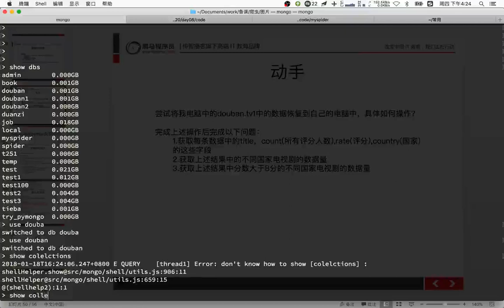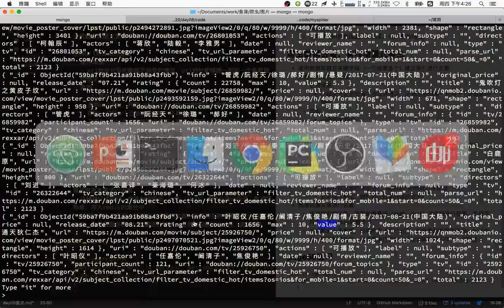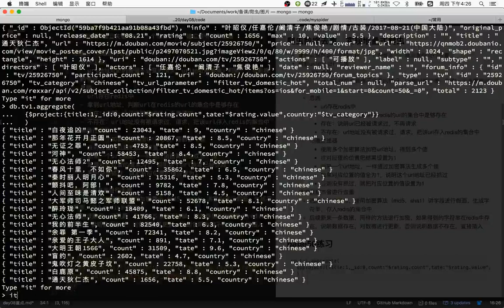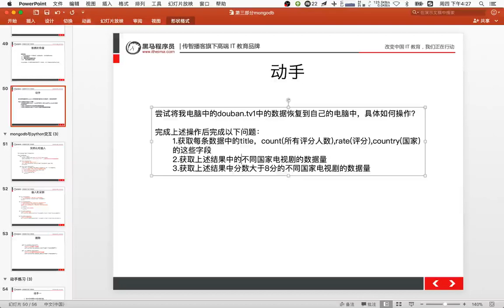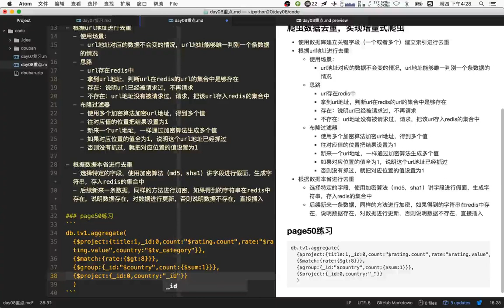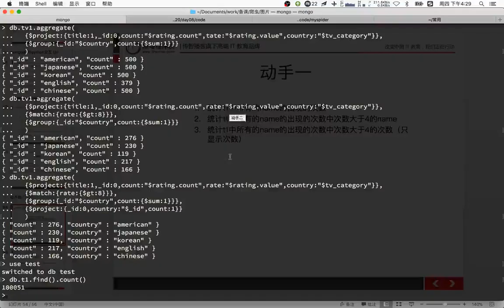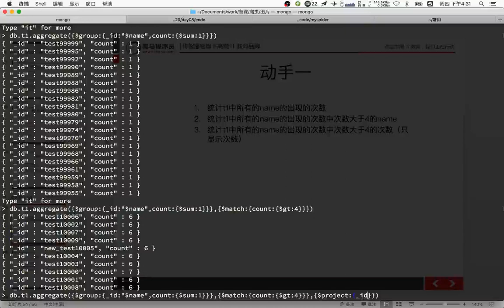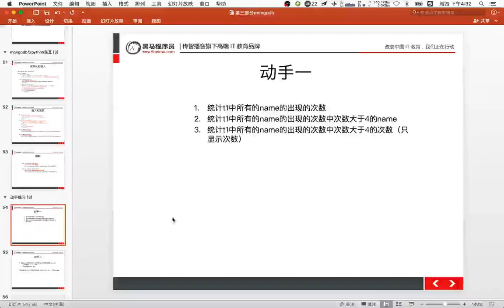19 MongoDB数据库丨02 MongoDB高级操作及案例丨05mongdb的豆瓣练习02